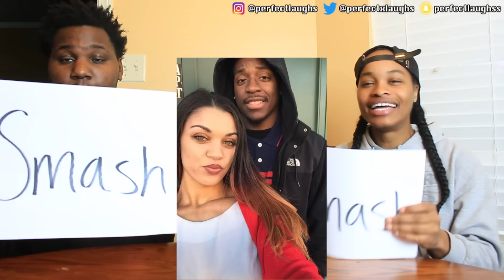SMASH OR PASS?!! (YOUTUBER Edition)